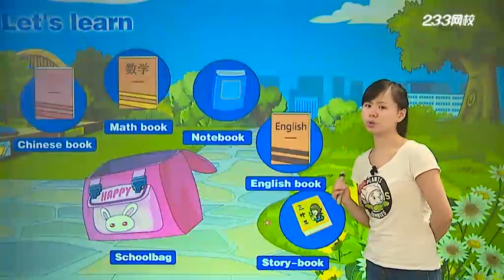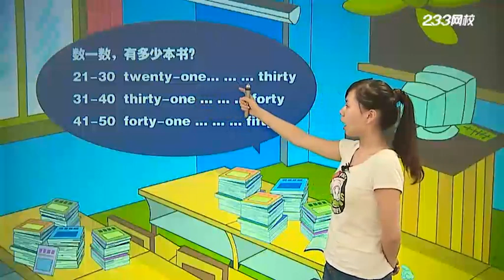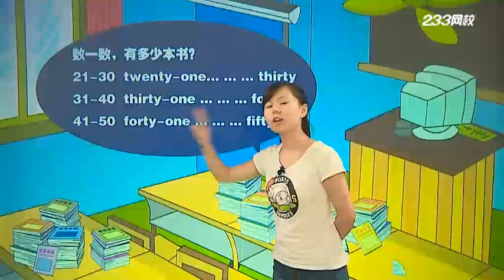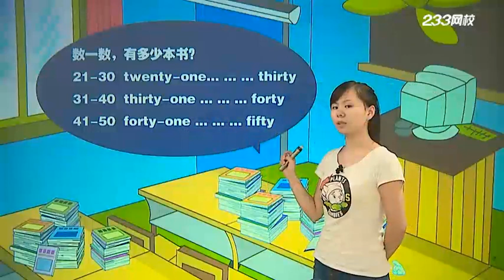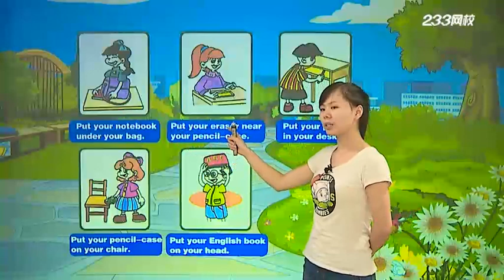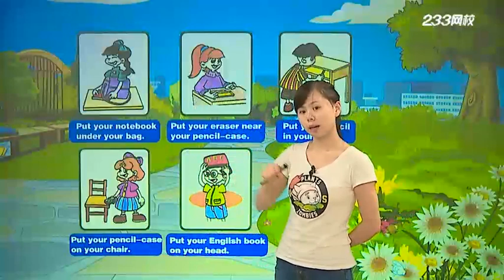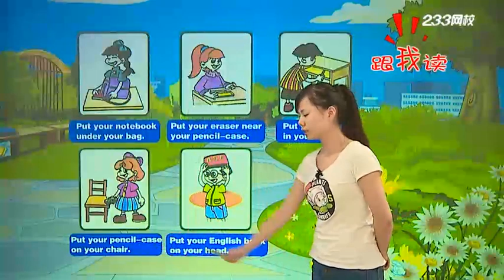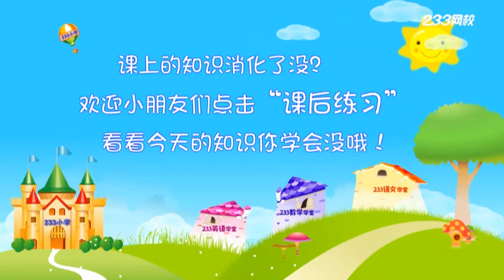课时5 Unit 2 1